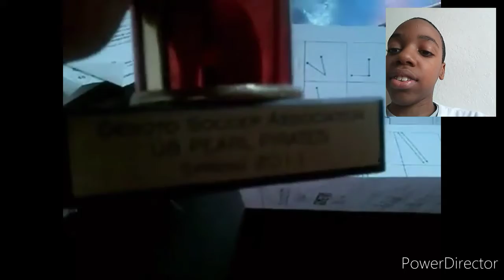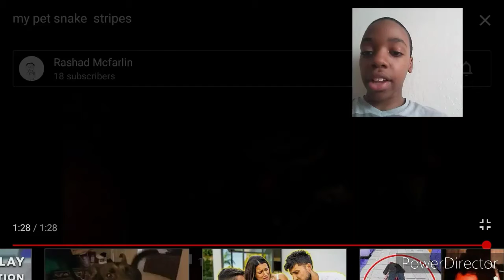Reacting to my old videos...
Cringe alert...